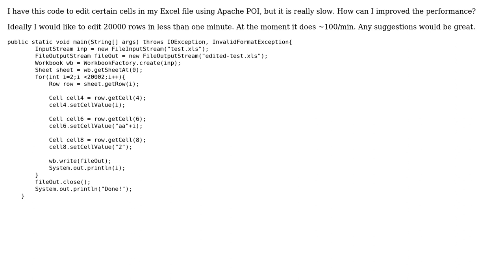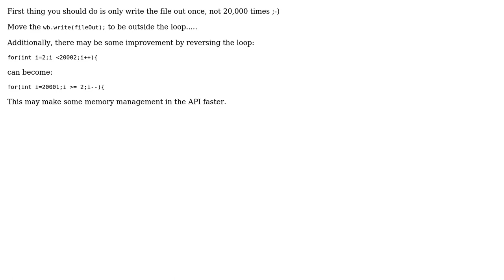Code Review: Fast edit of Excel file (2 Solutions!!)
Code Review: Fast edit of Excel file

With thanks & praise to God, and with thanks to the many people who have made this project possible! | Content (except music & images) licensed under CC BY-SA | Music | Images & others | With thanks to user Sionnach733 user rolfl user Jamal user ArturoTena and the Stack Exchange Network Trademarks are property of their respective owners. You are responsible for your own actions.